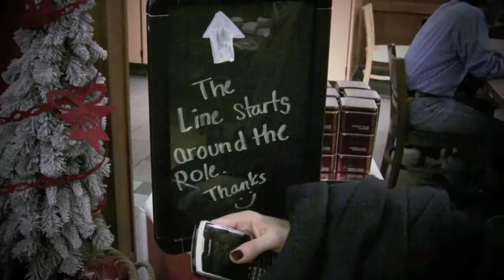Atomic Tom Video Blog #10 - Dec 31, 2009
The boys take on the north east again and finish up the year on the road.